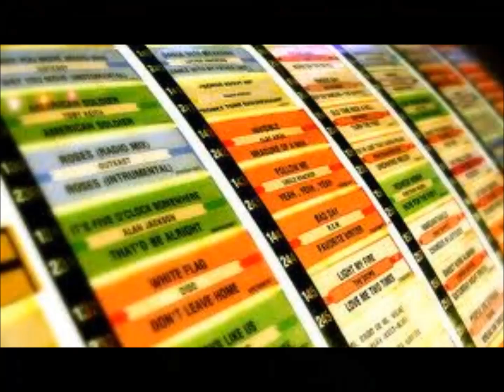Don't Walk On By -- Sammy O'Banion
New Beach Music tune from Sammy O'Banion---enjoy